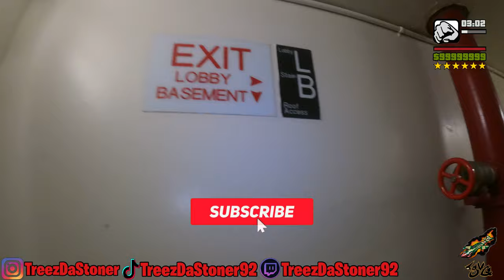INSIDE RIVER PARK TOWERS (BRONX)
This is the hundred sixteenth episode of the new series "Project Babies". Where we walk thru different projects in NYC to show you how it is to live in the projects of NYC. Today we will be in River Park Towers houses which is located in Bronx, Ny.